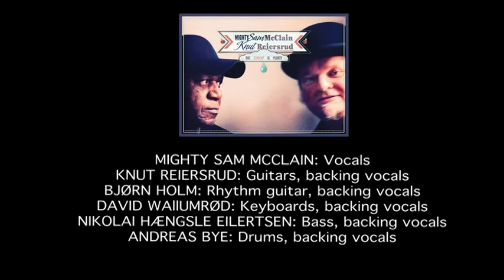Knut Reiersrud & Mighty Sam McClain - "Life"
From the recording of the CD "One Drop is plenty". Knut Reiersrud & Mighty Sam McClain.